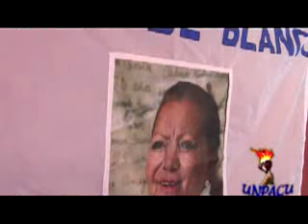TALLER EN SEDE NACIONAL DE LAS DAMAS DE BLANCO SOBRE DERECHOS HUMANOS